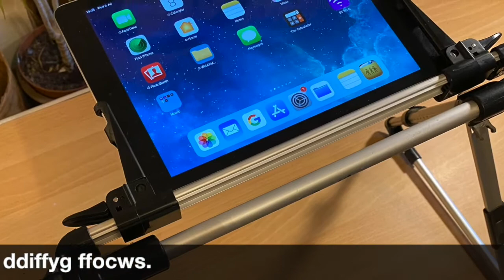Gwaith STEM - Cofnodi arbrofion STEM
Defnyddio ffonau symudol iPads a thabledi i greu ffilmiau natur.
Defnyddio technoleg i gofnodi arbrofion a gweithgareddau STEM yn y dosbarth.